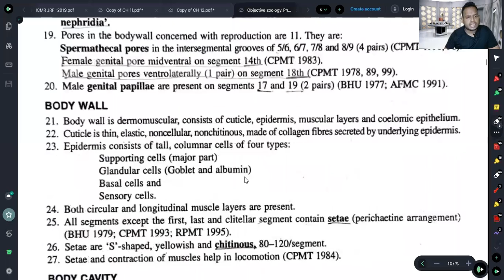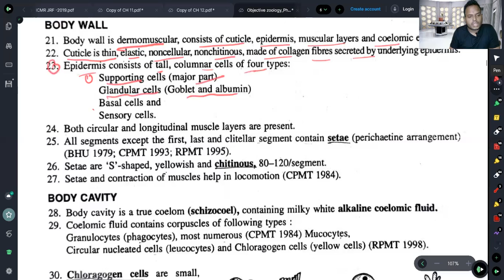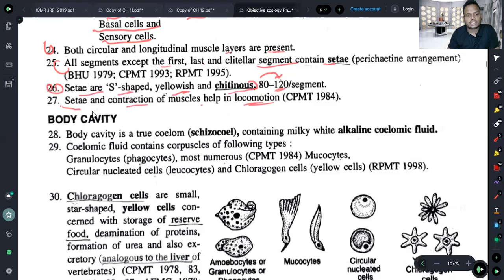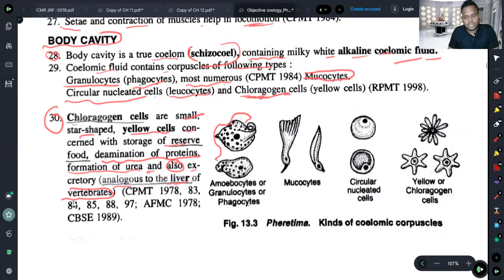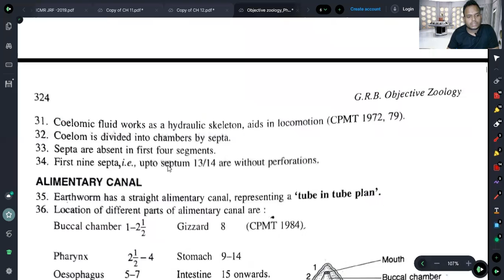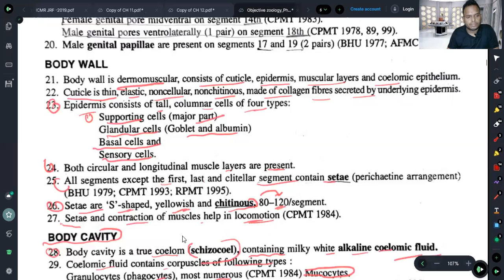TGT BIOLOGY||PGT BIOLOGY||LT BIOLOGY||L-4